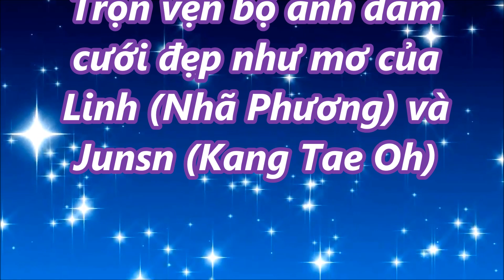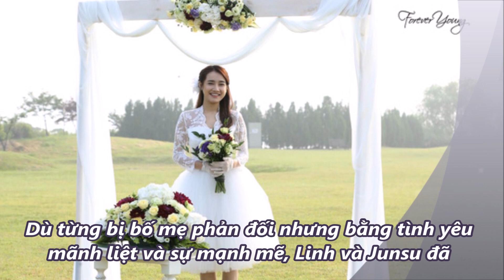Trọn vẹn bộ ảnh đám cưới đẹp như mơ của Linh (Nhã Phương) và Junsn (Kang Tae Oh),!!